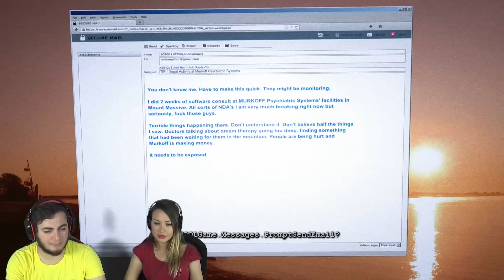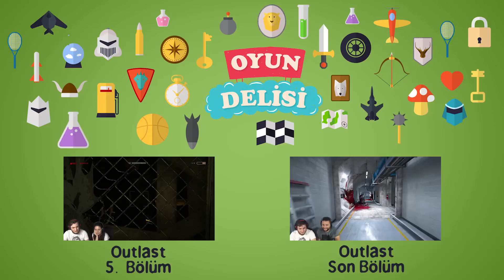Outlast Whistleblower - 1. Bölüm: Yok Artık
Mediakraft ailesinden herkes sıra ile yanıma konuk olarak Outlast oynamaya geliyor. Bu bölümde yardımcım Sıla oluyor. Outlast'tan sonra bir korku oyununda daha fazla ne olabilir ki diye düşünüyorken Whistleblower bana "Yok artık" dedirtiyor.

Yok artık, demek tamamı ile yerinde olacaktır. Outlast'i bitirdikten sonra Wistleblower'ı da oynamak şart olmuştu. Lakin oyunu bayağı bir abartmışlar. İşler çığrından çıkıyor. Outlast'teki karakterimize mail atarak onu akıl hastanesine sürükleyen bilgisayarcı genç arkadaşımızın kontrolünü ele alıyoruz ve olayların başlangıcını görüyoruz. Walraider vs. hepsi yerli yerinde duruyor.